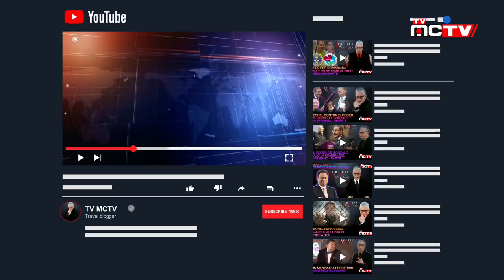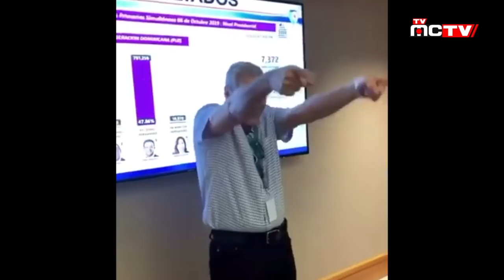SE LES ACABAN LAS FICHAS A GONZALO [EL PENCO] , A DANILO Y A TODO EL PLD | TVMCTV DIC. 04 2019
En los últimos días, vemos como se va desmantelando y se van quedando sin "fichas" el teatro que tienen montado Danilo, el Penco Gonzalo y la gran asociación que es el PLD

Lo último que rueda es la captura del mas buscado por la justicia dominicana Cesar Emilio Peralta, el cual era buscado en República Dominicana y fue capturado en Colombia, sin dejar atrás el protagonismo que han querido obtener las autoridades dominicanas.

A esto le agregamos el nerviosismo que mostraron el Director de la DNCD como el Procurador General. No sabían como contestar a las preguntas hechas por los medios.

Ahora dice la DNCD que sabían de la ubicación de Peralta, pero que se les escapo.

Será que aún creen que somos indios?